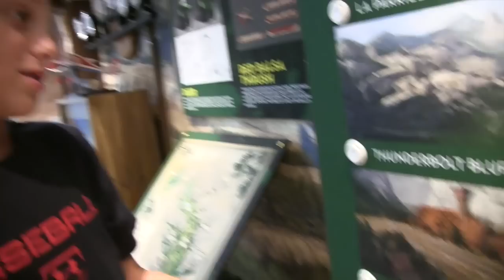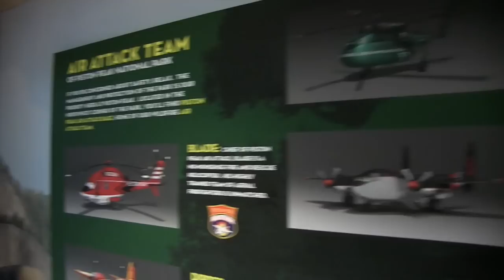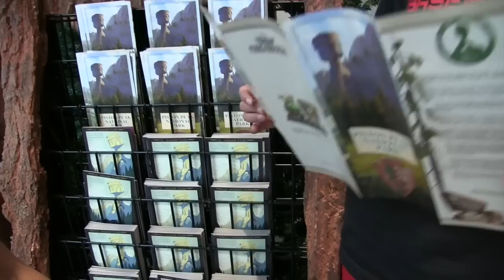Disney's Planes: Fire & Rescue Exclusive Screening (WK 183.6) | Bratayley